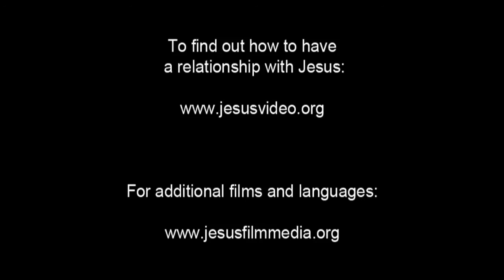JESUS, (Indonesian (Yesus)), Death of Jesus